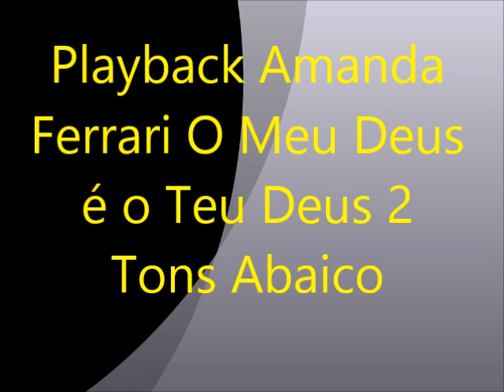Playback Amanda Ferrari O Meu Deus é o Teu Deus 2 Tons Abaixo do Tom Original